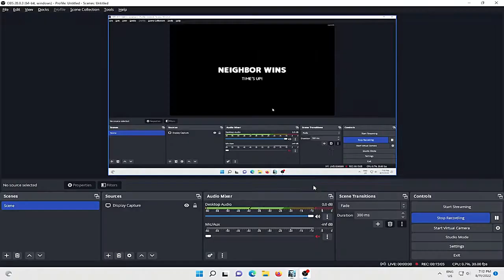Brutal and intense fights against the BUTCHER!!!💥